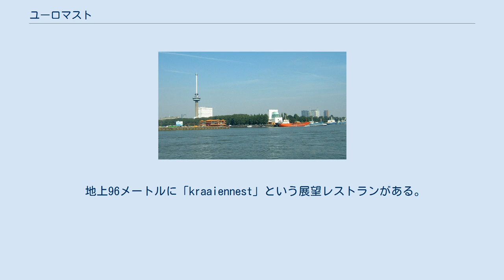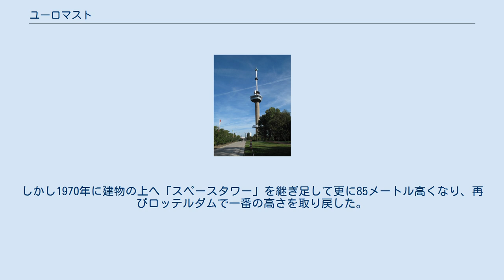ユーロマスト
ユーロマスト ユーロマスト(Euromast)は、H.A.マースカントによって設計され、1958年から1960年の間に建設されたロッテルダムのタワー建造物である。
1960年のフロリアード（国際的な園芸見本市）開催に合わせて建てられた。
 建築構造としては、9メートルの内径と30センチの壁厚を持ったコンクリートで建てられており、安全性のため重心が下になるよう1,900トンのコンクリートブロックを基盤として作られている。
 地上96メートルに「kraaiennest」という展望レストランがある。
当初は高さ101メートルでありロッテルダムで一番高い建物であったが、 一時期他の建築物に追い抜かれてポジションを失っていた。
しかし1970年に建物の上へ「スペースタワー」を継ぎ足して更に85メートル高くなり、再びロッテルダムで一番の高さを取り戻した。
尚、ユーロマストは世界大タワー連盟のメンバーでもある。
 ちなみに、ロッテルダムのハードコアテクノバンドであるユーロマスターズの名称は、ユーロマストの名にちなんでいる。
彼らのシングル"Amsterdam Waar Leg Dat Dan?"の初期ジャケットは、上空から俯瞰したオランダの上で、ユーロマストを擬人化したキャラクターが、アムステルダムへ放尿したイラストとなっている。